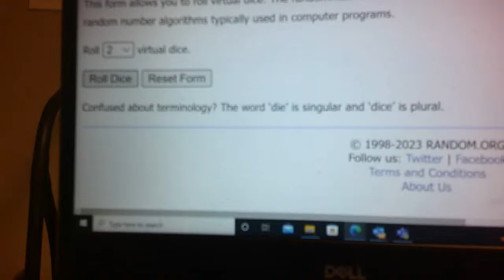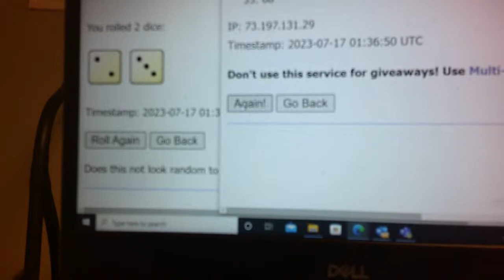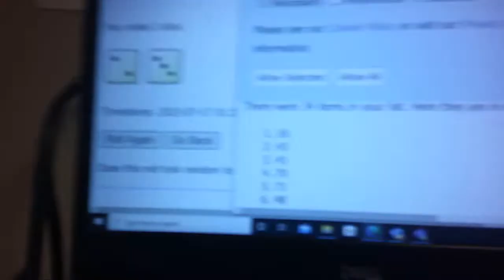WAFFLEBOARD BREAKS PYP DOUBLE Box Break #045 & #046 Autographed Jerseys